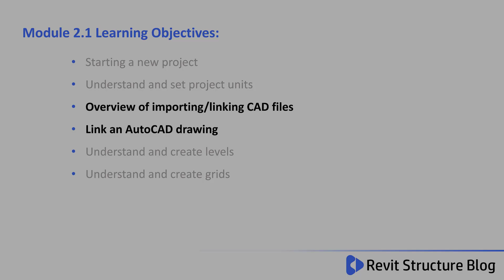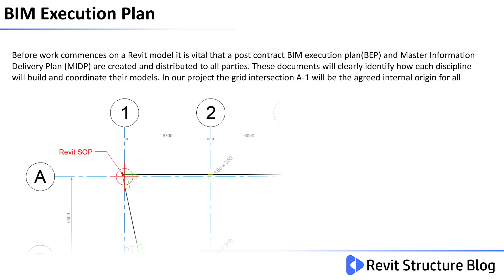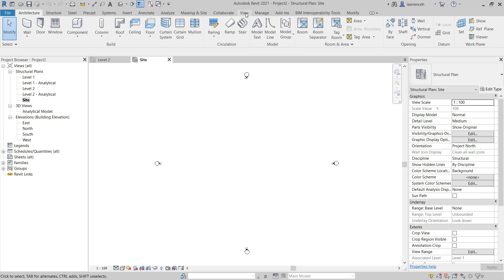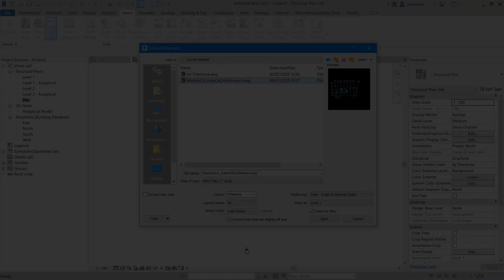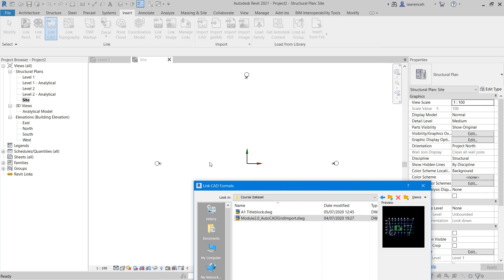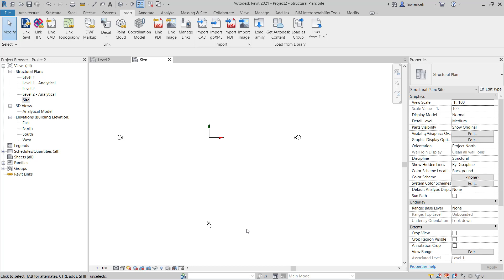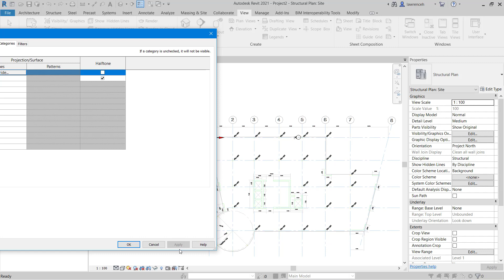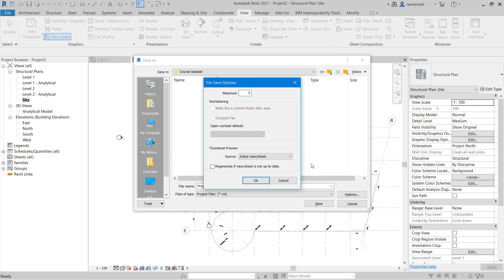Revit 2021 Training For Structures Essentials Module 2.1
In this lesson you will learn how to prepare an AutoCAD drawing prior to linking into Revit, learn how to link and control visibility of the layers and how to pin elements.

You will need to first download the dataset from the following link:

or our Microsoft OneDrive.